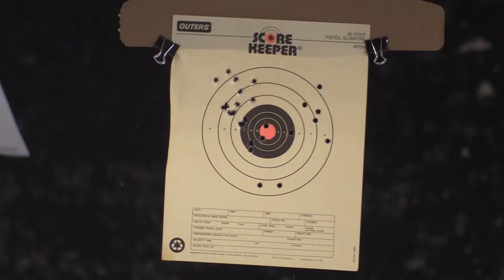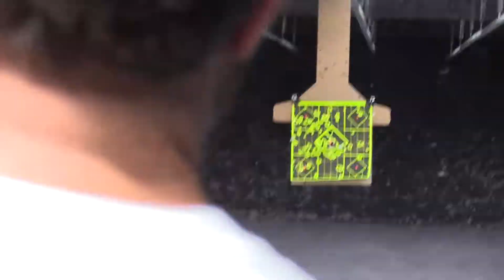Lunch Break At The Range...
In this video Jimbo and Steve head to The Range to shoot some targets and have some fun!!!

If you are looking to get some custom work done by Yacht Shop Creations?

Here is a list of tools we use on a daily basis.
-Portable bench saw
-Table saw
-Thickness planer
-Jet wood lathe
-Drill press
-Air compressor
-Compound miter saw
-Scroll saw
-Impact wrenches
-Spray gun
-Band saw
-Pneumatic tool